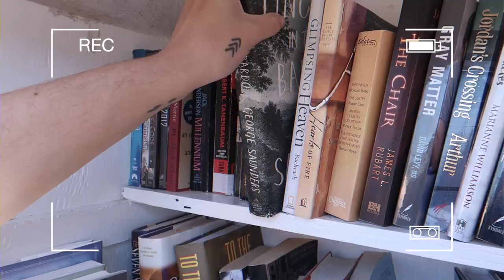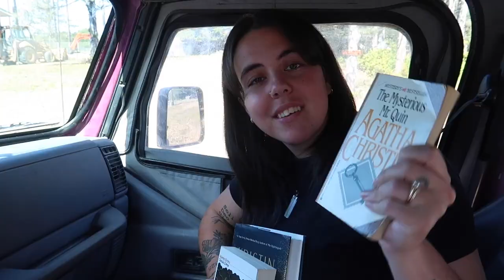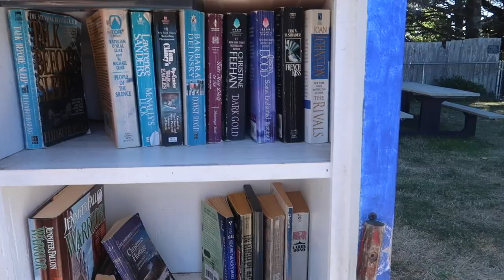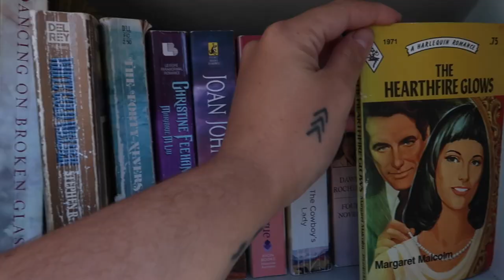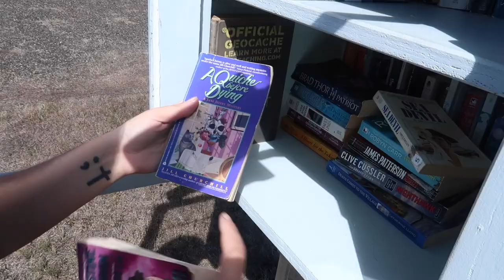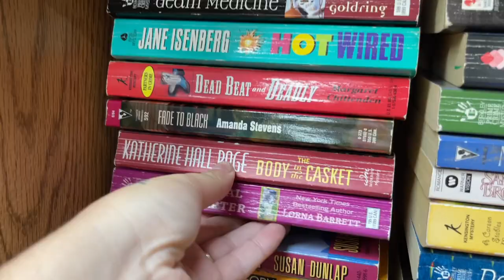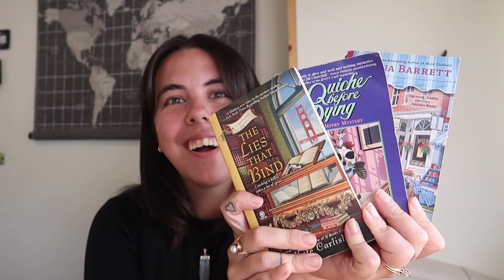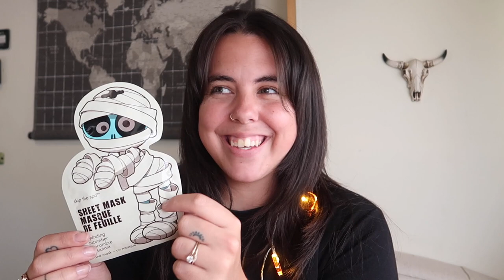all the fall vibes 🍂🕯🌙🐈‍⬛ *thrifting, little free library, coast, decorating!*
Every year fall comes around, and every year I fall more and more in love with it. Something about this season not only makes me feel comforted and safe, but creative and inspired. This fall, we're creating again. 🍁

 ◦❀◦ FAQs:
What camera do you use? Main: Canon G7X
What apps do you use for thumbnails? Canva